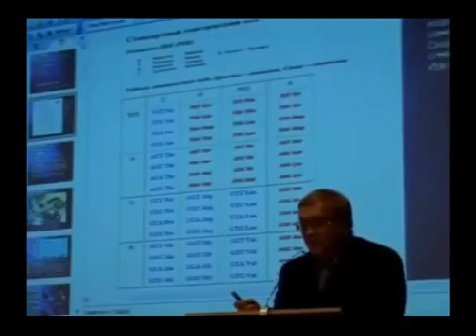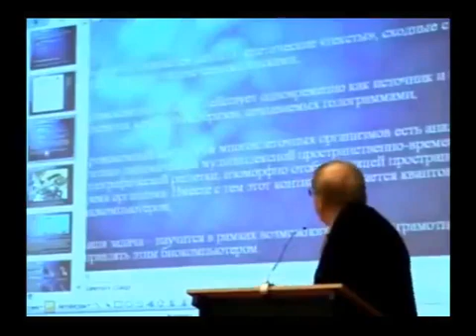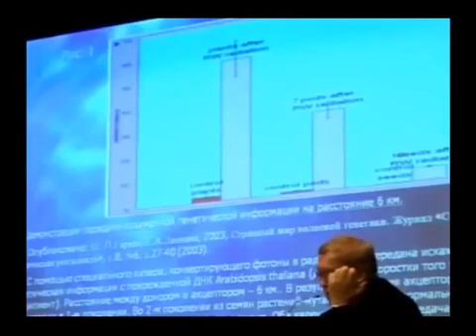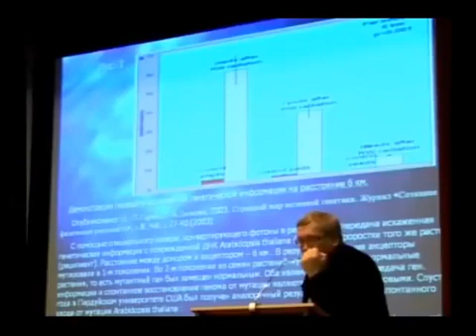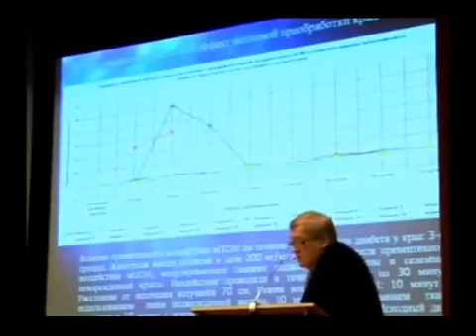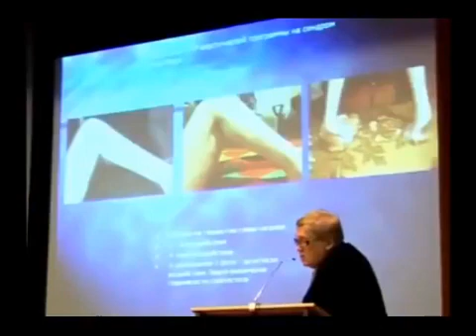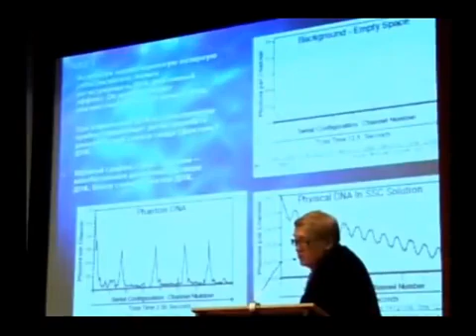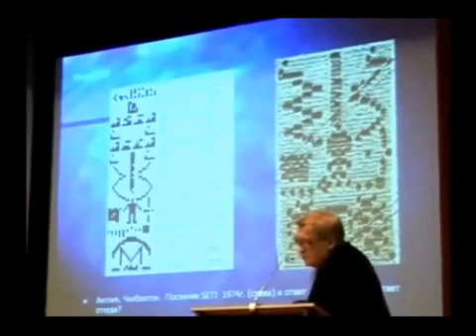Prof Peter Gariaev lecture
Video of Prof Peter Gariaev lecturing on the western misunderstanding of DNA, and how Wave Genetics uses the informational property of DNA to assist the body to self heal.

Be aware that there are a significant number of fake matrices on YouTube that claim to be Gariaev Matrices. Wave Genetics UK is an official representative of the Institute of Linguistics who state on their website ...

"We have never posted matrices of Petr Gariaev on the Internet for free access (other than a shortened version of the Immunity Universal Matrix), to exclude the introduction of any information, which distorts the original sound programs, and may lead to unpredictable results in the future."